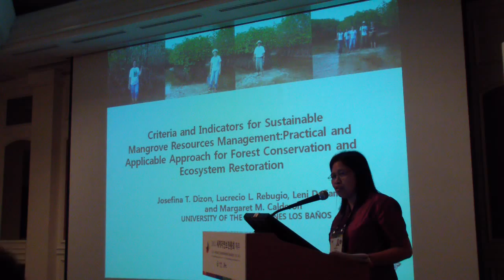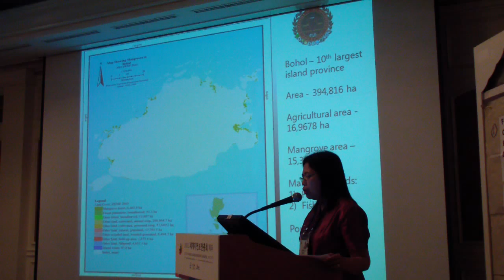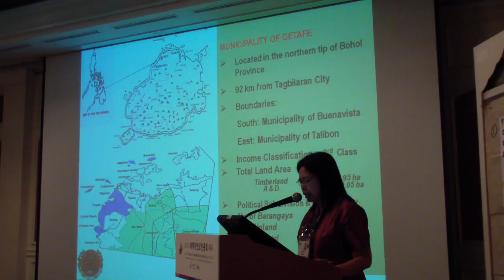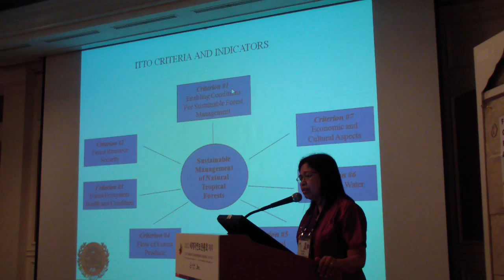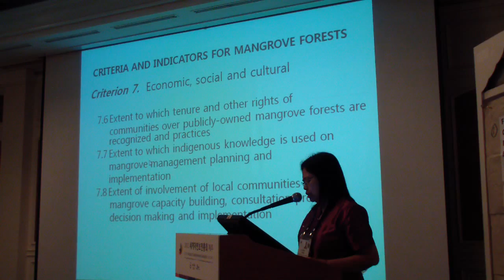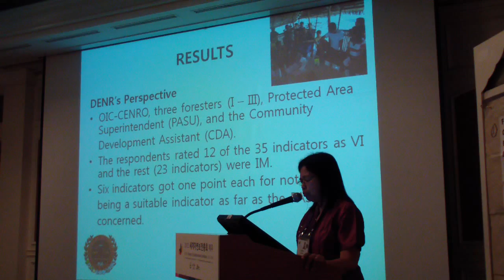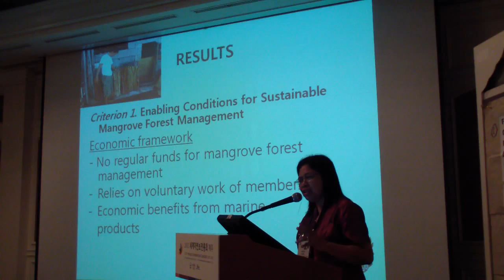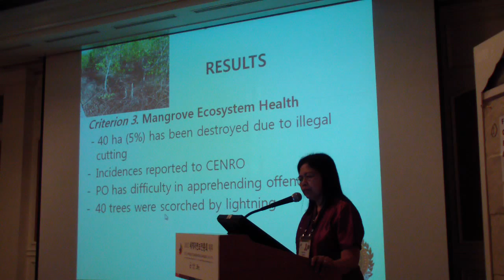589 16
Recordings of Conservation Campus session